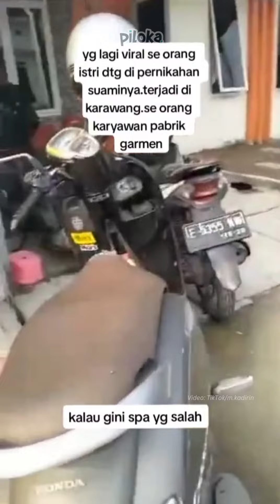Sudah Senang Mau Beristri Dua, Eh Pecah Temberang | Viral Istri Pergoki Suami Nikah Lagi di Karawang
Kejadian itu diketahui terjadi di Karawang dan sang suami merupakan seorang karyawan di pabrik garmen.

Niat senang mau beristri dua. Malah pecah temberang.